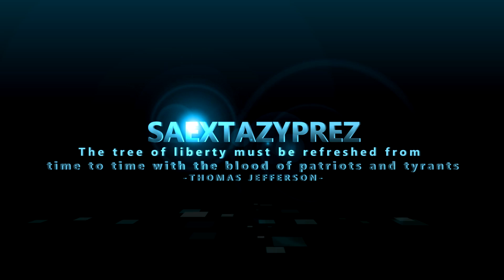Dilley TX TDCJ Prison W/TXSHEEPDOG72,BUC-G,YOUNG ACTIVIST,IT'S THAT MAGIC YOU CRAVE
Dolph Briscoe Unit